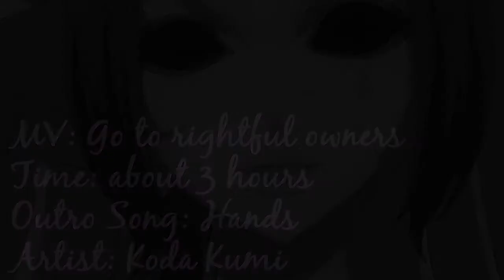Ouran High AMV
Soo I was home and bored, and watching spongebob and on youtube. then i came across this song, and i was like "I GOTTA MAKE AN AMV TO THIS SONG *0*"
So I made an AMV to ouran high heh i thought it look cool